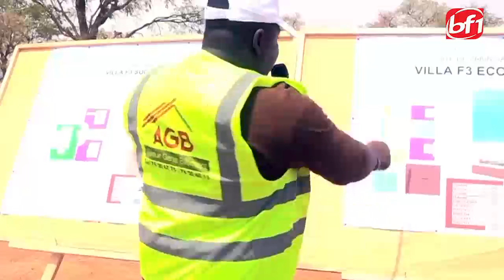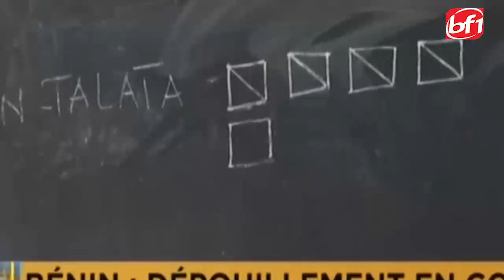Le JT en Mooré du 12 Avril 2021-BF1TV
Presentation: Eric SOUDRE